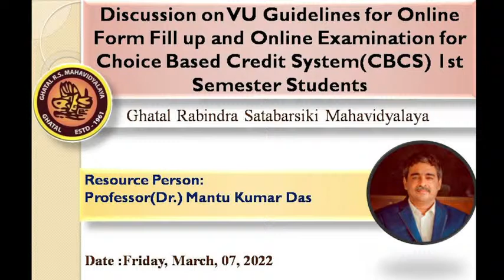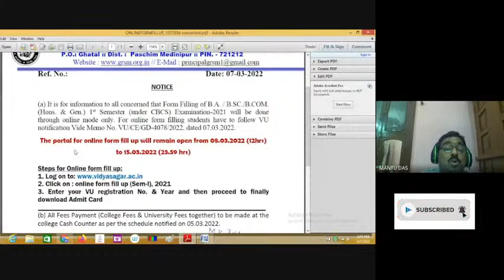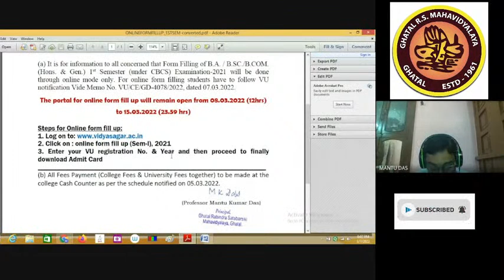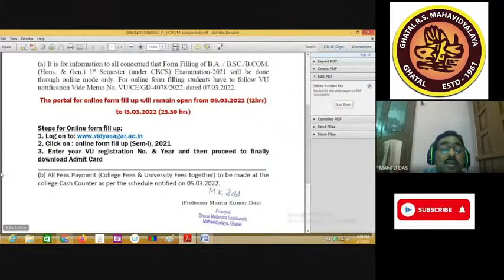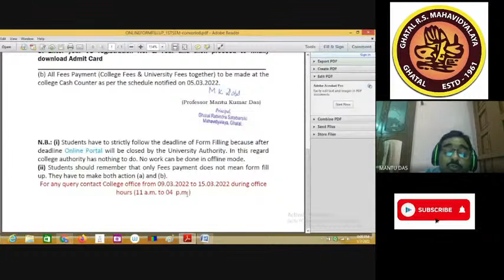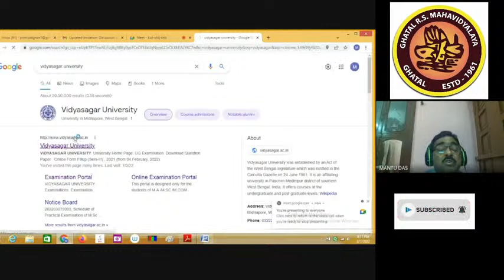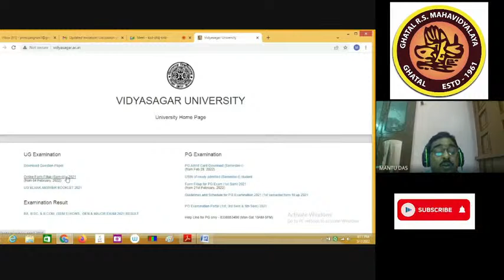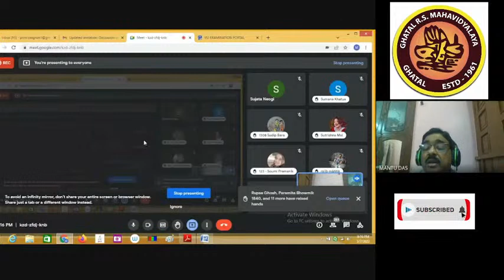Discussion on VU Guidelines for Online Form Fill up and Online Examination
Discussion on VU Guidelines for Online Form Fill up and Online Examination for Choice Based Credit System(CBCS) 1st Semester Students

Resource Person:
Professor(Dr.) Mantu Kumar Das
Principal, Ghatal Rabindra Satabarsiki Mahavidyalaya